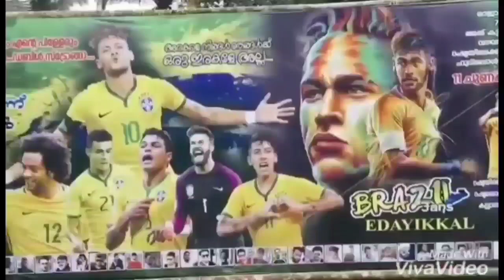|| Kerala Blasters Transfer Rumour || ഇന്നത്തെ Annoucement പുറത്തുവന്നു🤩 | +1 Forign| Josu to KBFC🤯|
Kerala Blasters
Kerala Blasters News Kbfc Kerala Blasters Latest News Kerala blasters new coach